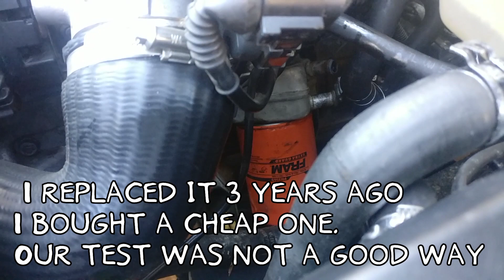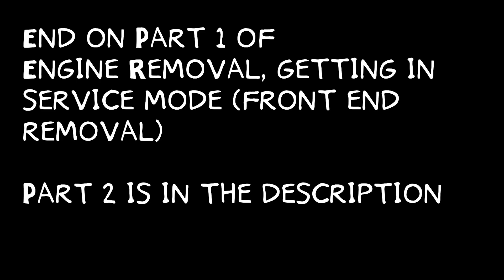VW Passat Pulling Engine Part 1/3 (Putting car in service mode 1/2)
We thought we had a blown head gasket, because we did a "block test" to check for exhaust gasses in the coolant, the test came back positive, so we thought we had a blown head gasket. After tearing down the engine (videos being uploaded on engine teardown) we discovered our OIL COOLER was bad.

In this video, the guy uses the same test we used to check for blown head gasket, cracked block or cracked head
Not sure if the product linked is the exact same one I used, or if it's the exact one used in the video I linked. But it's the same type of deal, and would work.

CHECK YOUR OIL COOLER! Because oil pressure is higher than coolant pressure, the crack in the oil cooler allowed oil to get in the coolant, but not very much water in the oil (if at all).

Here is a link to a video I used to check our oil cooler (not my video)

While looking for the video I used I found this video his oil cooler does not look bad from what I quickly seen while skipping through the video, however, he uses the method that we used to check the oil cooler.

In this video I begin to put the car in service mode, to make pulling the engine much easier. This is a 2002 VW Passat with a 1.8t engine, engine model AWM. I hope this series helps you guys to gain confidence in doing the work yourself and save tons of money by not taking it to the shop.